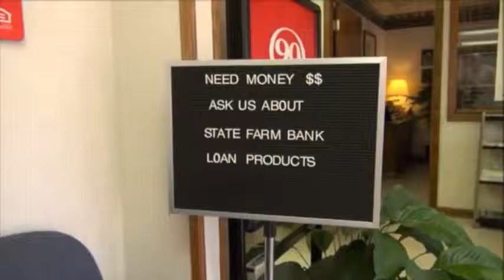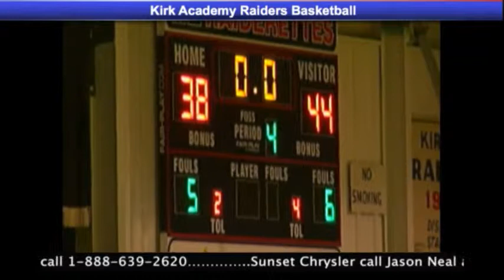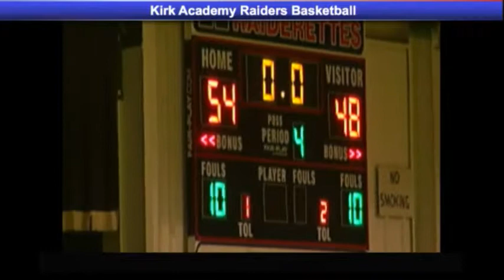Kirk Boys and Girls vs Winston pt. 3